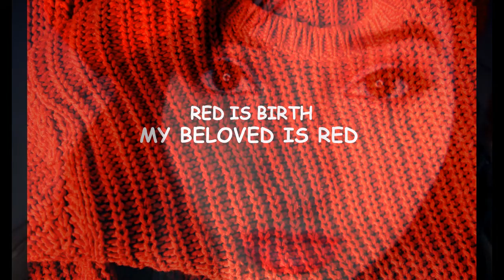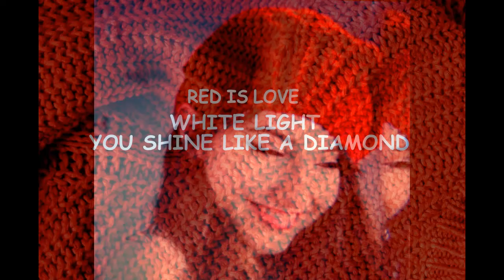Culture Beauty and Human Emotions-Eyes目と色赤。Me to iro aka.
Culture Beauty and Human Emotions-Eyes目と色赤 Me to iro aka. Visit the Art and snack channels of Yokomaririn &Hanafubuki.
赤は、正直赤、赤は愛は忠誠心です。
あなただけが最も赤いです
Red is the color of love , red the most beautiful color.
Red is like a long silent distance love. Red forever.
Red as the setting sun. /
Red is loyalty, honesty Red, Red is love.
Only you are the reddest.